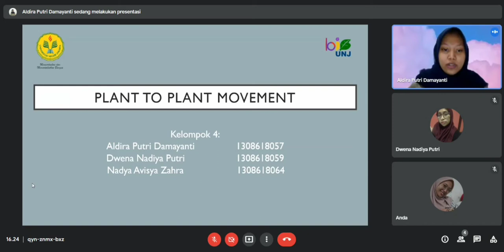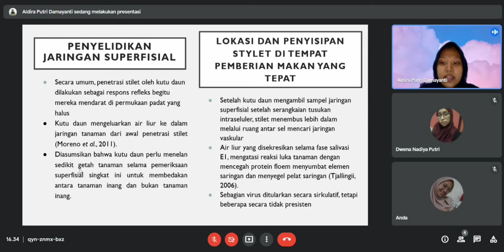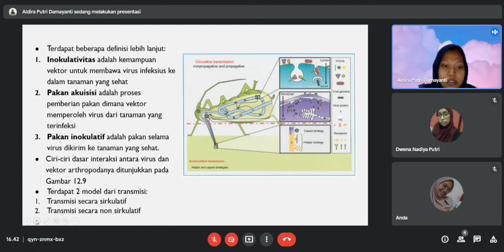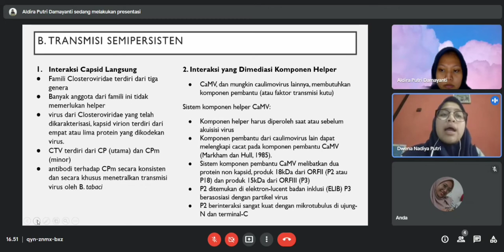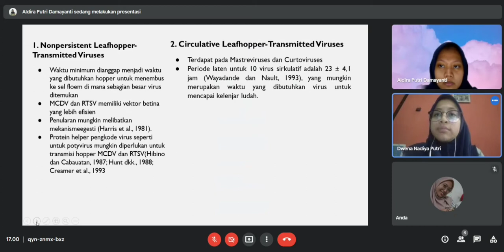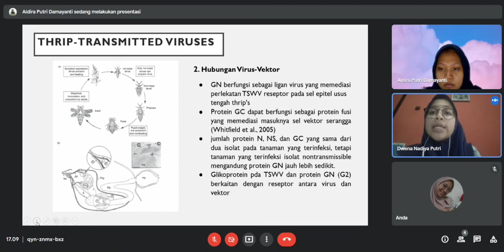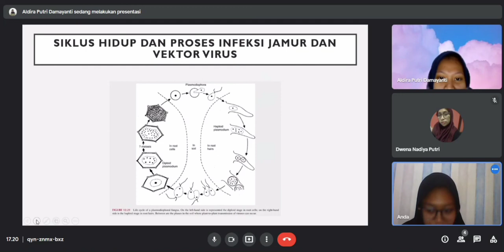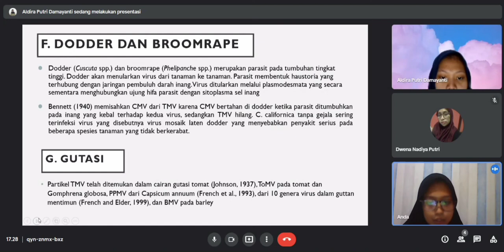115 Virtum Kelompok 4 Pergerakan Virus dari Tumbuhan ke Tumbuhan (Plant to Plant Movement)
Mata Kuliah : Virologi Tumbuhan
Topik : Plant to Plant Movement
Semester : 115
Angkatan : 2018